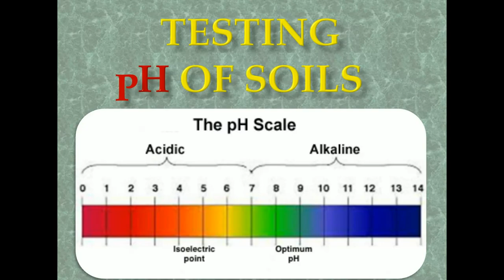X CLASS - Testing pH of SOILS(మట్టి నమూనాల pHను పరీక్షించుట)